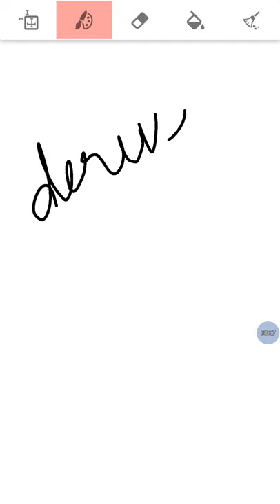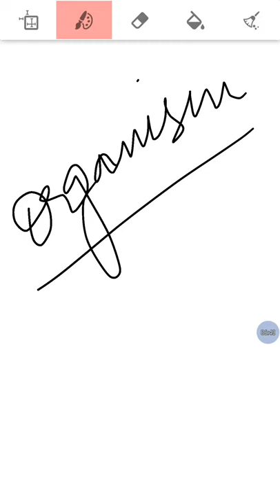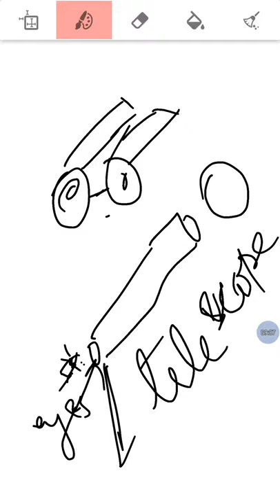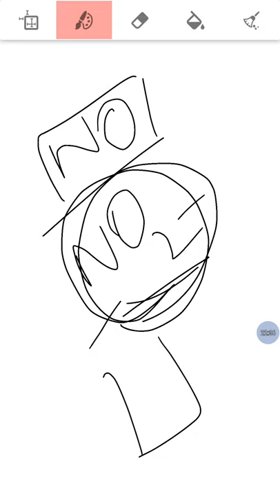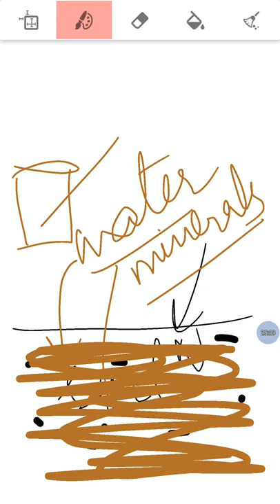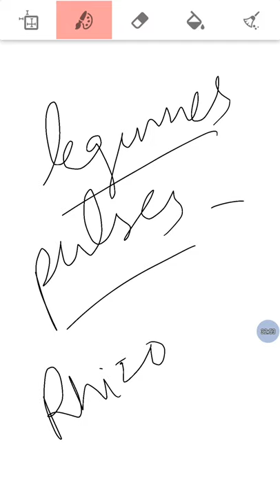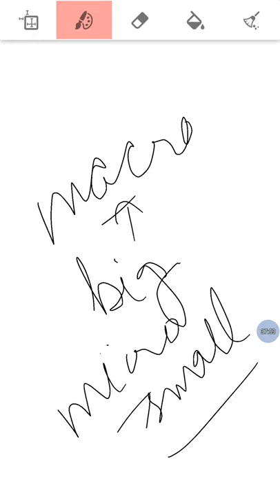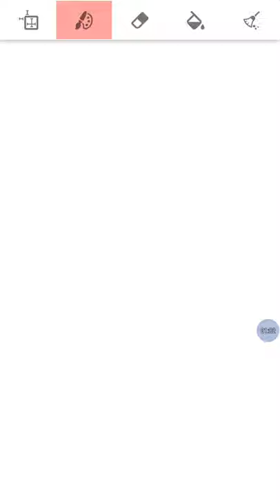Class 7th SC. Ch-1-PART-3 (Nutrition in plants)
This video explains how plants fix nitrogen and also when and how much should manure and/fertiliser be used in farming.

Parts 1 and 2 can be found on the channel.

HAPPY LEARNING!!!